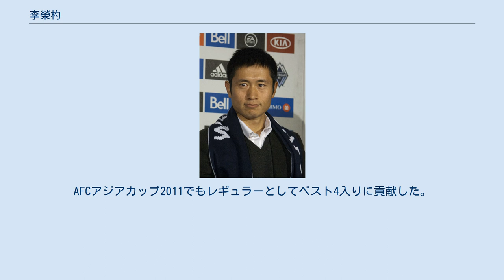李榮杓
李 榮杓（イ・ヨンピョ、이영표、1977年4月23日 - ）は、大韓民国出身の元同国代表サッカー選手。
ポジションはディフェンダー（サイドバック）。
 2002年の日韓W杯で韓国を率いたフース・ヒディンクに高く評価され、大会後にオランダの名門PSVアイントホーフェンに移籍。
瞬く間にレギュラーポジションを確保し、2度のリーグ優勝を経験。
05年の欧州チャンピオンズリーグではチームのベスト4に貢献。
準決勝のACミラン戦では、対峙したカフーを幾度と無く抜き去り、注目を集める。
大会後の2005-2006シーズンからはイングランドプレミアリーグのトッテナム・ホットスパーでプレーした。
 2006年夏の移籍市場でイタリアセリエAのASローマへの移籍話がほぼまとまっていたが、本人が直前に移籍を拒否する騒動があった。
「（移籍中止は）宗教上の理由」とイタリア紙は報じたが、イギリス紙によれば「（ヨンピョは）引退後を考え英語圏でプレーすることを望んだ」と報じている。
 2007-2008シーズンは新加入のアラン・ハットン、ジウベルトらにレギュラーを奪われ、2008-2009シーズンにドイツ・ブンデスリーガ・ボルシア・ドルトムントへ移籍した。
 2009年7月にサウジアラビアの強豪アル・ヒラルへ移籍。
レギュラーとして活躍し、チームの優勝に貢献した。
 2011年12月にメジャーリーグサッカーのバンクーバー・ホワイトキャップスに移籍した。
 2013年10月22日に今シーズン限りでの現役引退を表明した。
 2010 FIFAワールドカップでは全4試合にフル出場し、韓国のベスト16進出に貢献。
AFCアジアカップ2011でもレギュラーとしてベスト4入りに貢献した。
準決勝の日本戦での敗退後、代表引退を表明した。